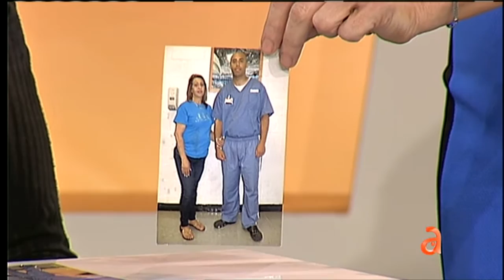Pésima condiciones en cárceles estatales - América TeVé